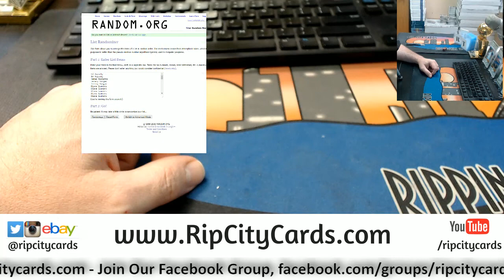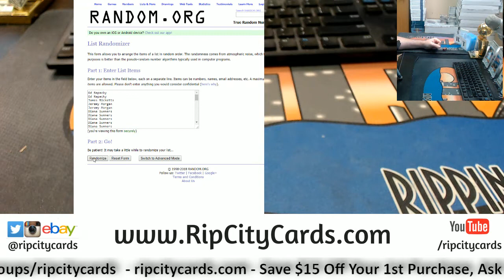6 4 18 RCC Daily Giveaway